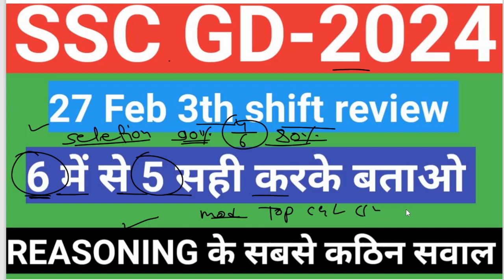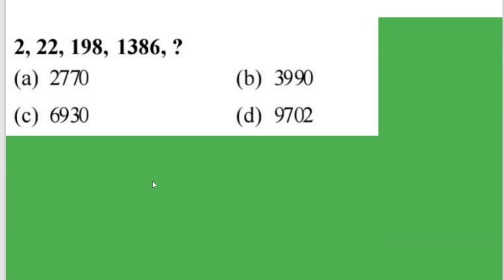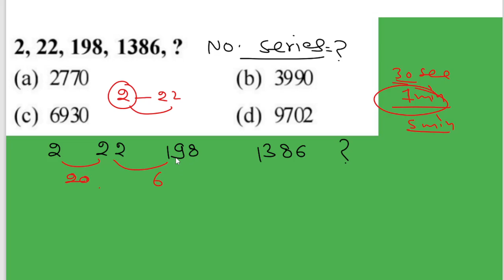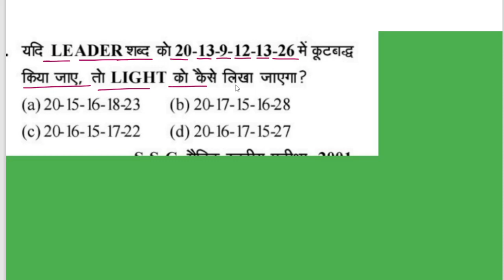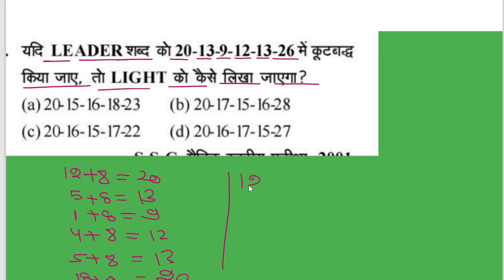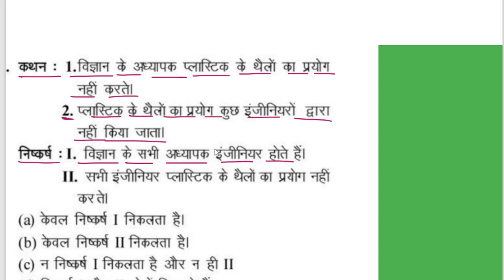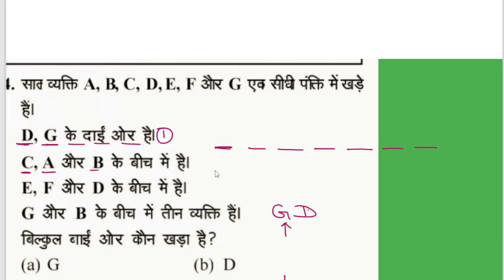ssc gd 2024 analysis | ssc gd 27 feb 3th shift review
ssc gd analysis | ssc gd 2024 analysis today |ssc gd 27 feb first shift analysis|ssc gd paper review

ssc gd analysis | ssc gd 2024 all shift analysis | ssc gd 27 feb all shift analysis | ssc gd review

t

24Februarysecondshiftreasoningpaper review#sscgdanalysis

sscgdexqm23/2/2024firshtshuftpaperanalyis

SSC GD exam analysis math
SSC GD 2024 math analysis
SSC GD constable math analysis
SSC gd math review

ssc gd exam analysis 24 Feb second shift
SSC GD second shift paper solution
SSC GD exam review
SSC GD 2024 review
SSC GD 20 Feb second shift review
SSC GD paper review
SSC GD reasoning exam analysis
SSC GD 2024 exam review today
exam analysis SSC GD 2024
SSC GD paper review today
dear exam
exaam dear
dear exama
SSC GD 24 February first shift review
SSC gd 24 Feb exam analysis